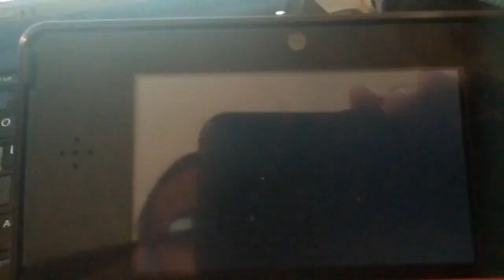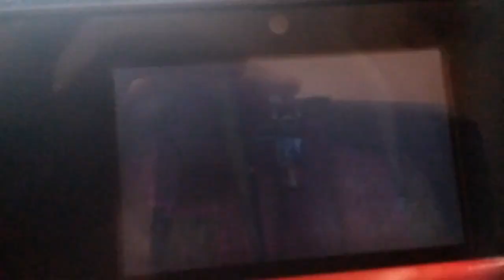brawlbrstms3 x reup "3DS Music Hacks - Fire Emblem Awakening"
"Songs used in order:

Decisive Battle 2 - Sudden Assault (Tales of the Abyss Anime)
Basilica [A] - Basilica [B] (Resonance of Fate/End of Eternity)
Demon Village (1) - Demon Village (2&3 Mix) (Marvel vs. Capcom 3)
Blood on the Keys ~Arranged~ - Blood on the Keys (Star Ocean: The Last Hope)"

the brstm mod showcase was deleted along with brawlbrstms3 x's channel